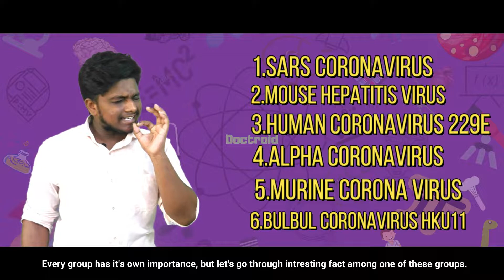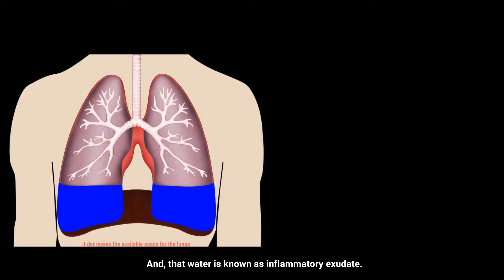Bharath ki ochesina coronavirus gurinchi meeku ea matram telusu|Doctroid|In telugu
Hello folks! here is the much-awaited video regarding coronavirus which is a hot topic throughout the world. we put immense hard work to educate you. so, please do support us. I